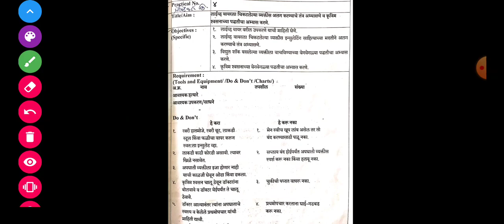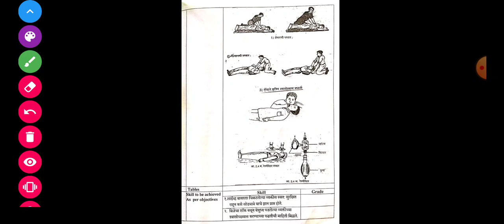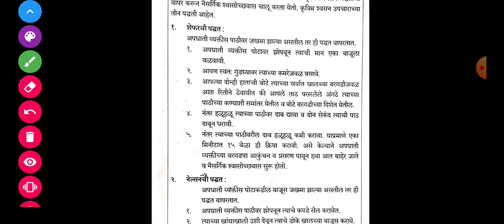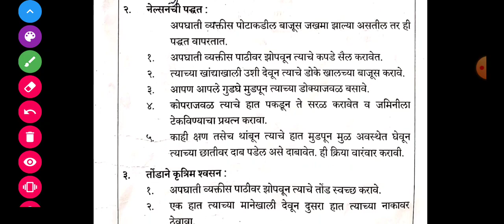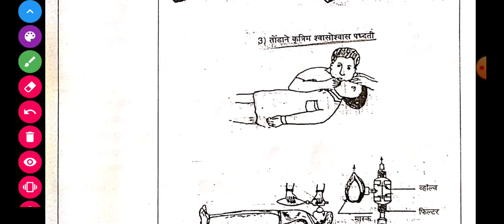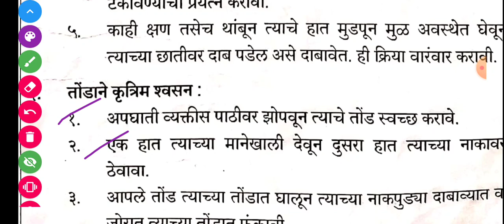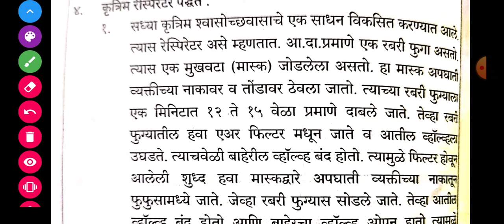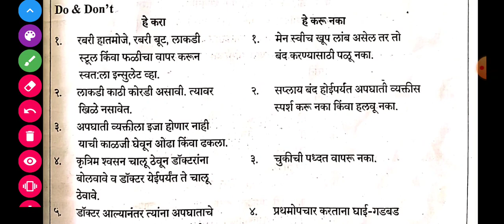ELECTRICAL TECH | METHODS OF ARTIFICIAL RESPIRATION | कृत्रिम श्वासोच्छ्वासाच्या पद्धती - भाग 2